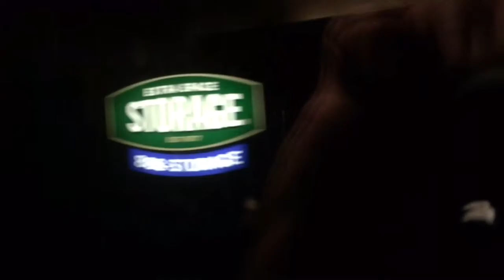My trip to Central California cities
Between September 1st-3rd, I trained and shuttled from home in Oakland to Salinas, Carmel, Monterey, and finally, San Luis Obispo before training back home nonstop. This video mainly shows scenery from train and shuttle windows, yet some events too. Short panoramas are as such due to Instagram postings.